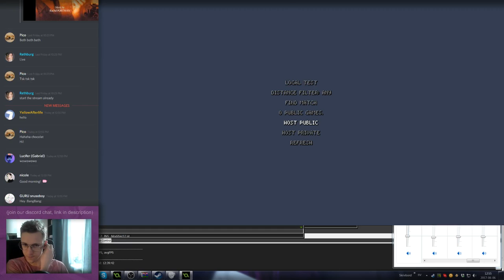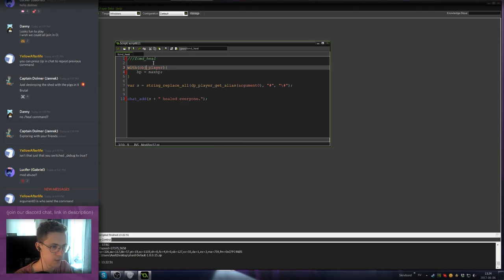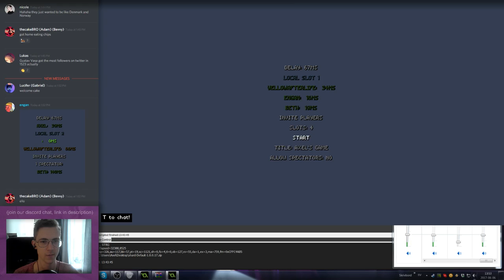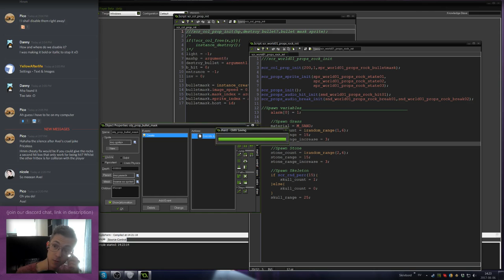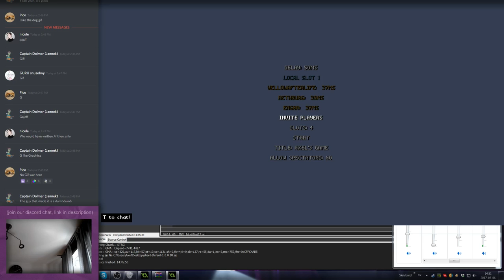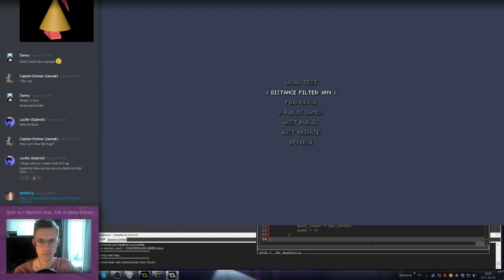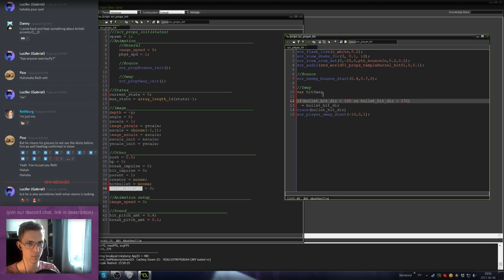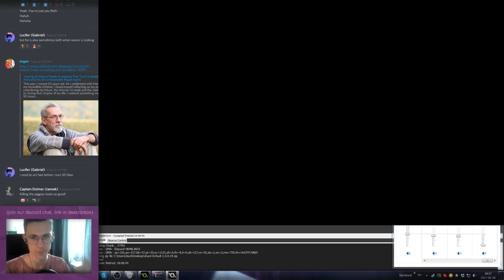Rupert Grimsby's Shard game dev (part 31)